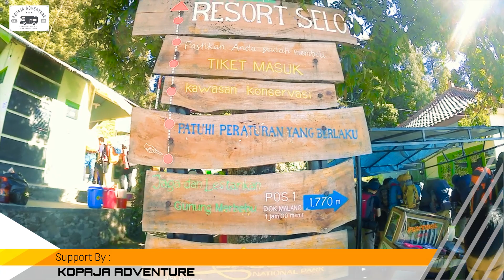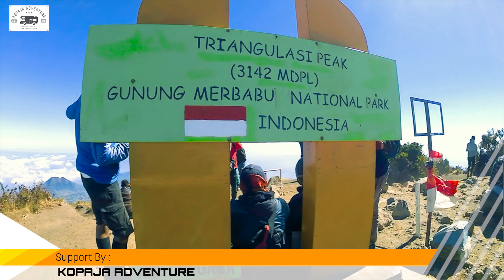PESONA GUNUNG MERBABU, GUNUNG SEJUTA PANORAMA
Halo sobat Nes...kali ini kita akan tunjukan salah satu gunung yang memiliki panorama indah di pulau jawa sepanjang pendakian puncak kita akan dimanjakan oleh indhnya pemandangan dan savana yang ada disana. kalian ingin tahu saksikan hingga selesai ya sobat.